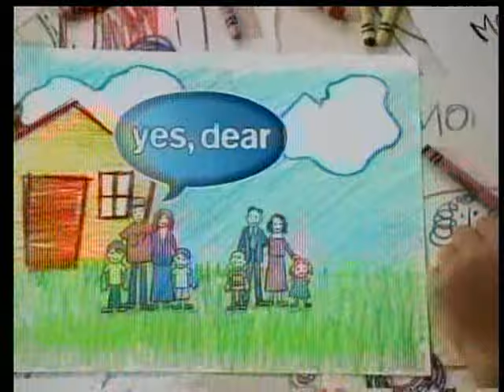Yes Dear S04E24